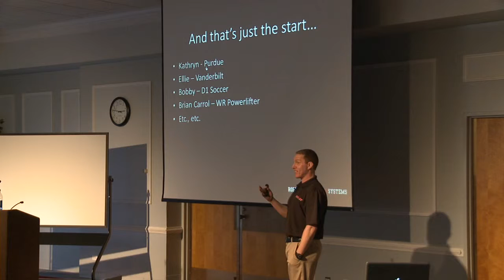Mike Robertson-Coorective Exercise: Facts versus Fiction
IFAST Strength and Conditioning Coach Mike Robertson's presentation "Coorective Exercise: Facts versus Fiction" from The 2012 Central Virginia Sport Performance Seminar.